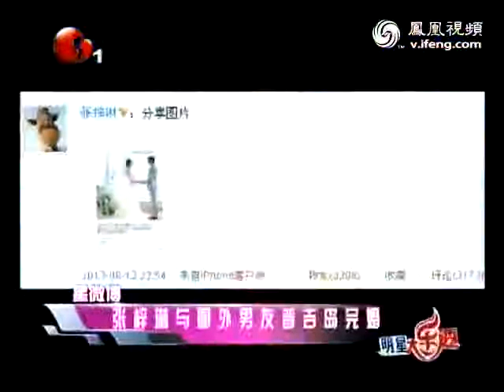曝贝克汉姆阿黛尔出演电影 同演反派